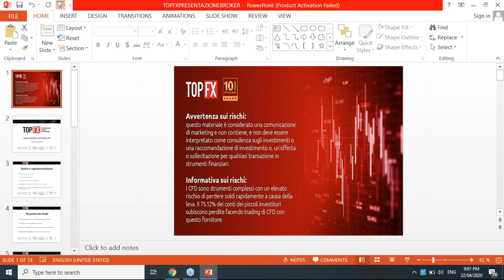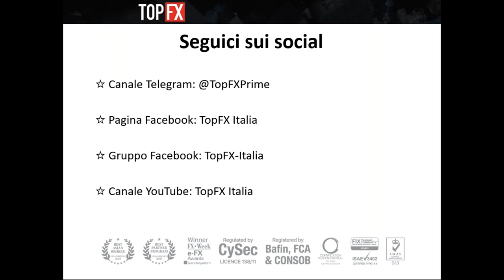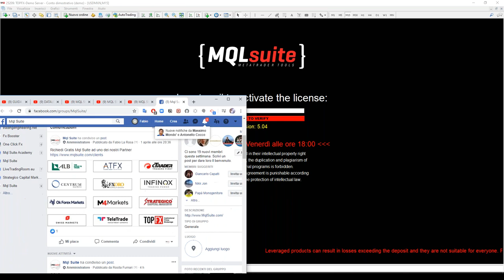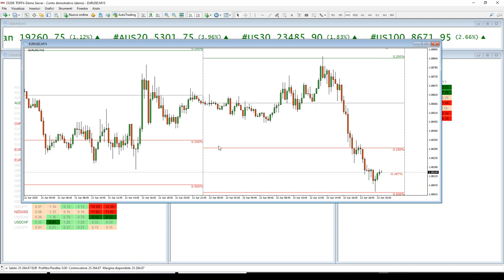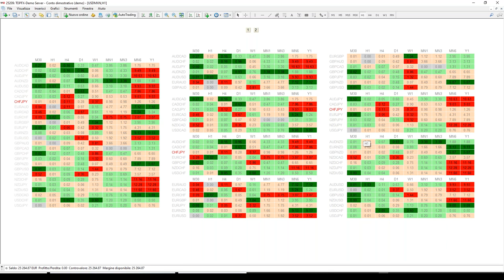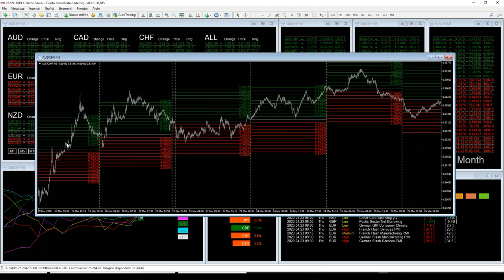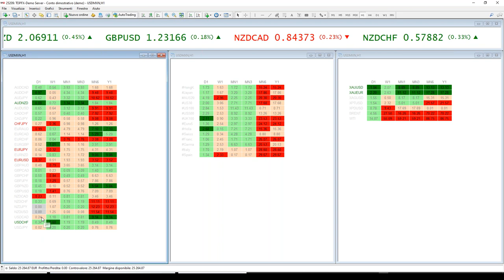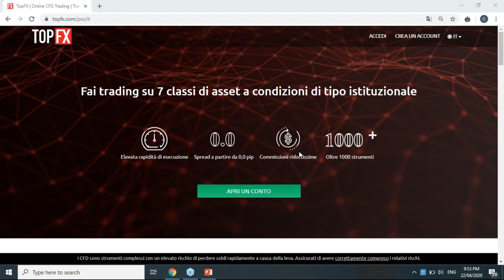Trada in modo professionale con MQL Suite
Fabio La Rosa, CEO di MQL Suite, ti invita a conoscere gli strumenti che hanno resi grande questi fantastici tools.
Presenteremo anche il corso intensivo di MQL Suite di 20 serate offerto da TopFX